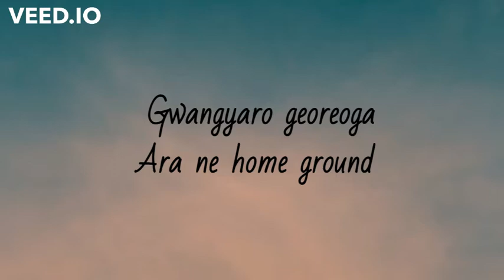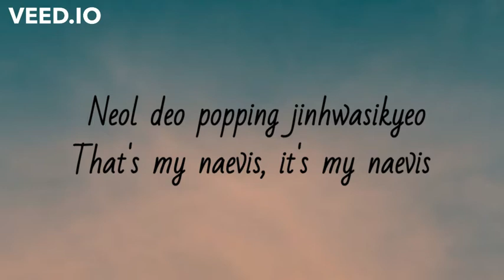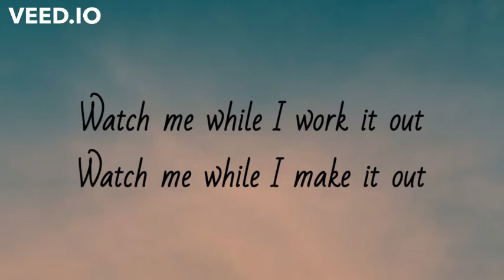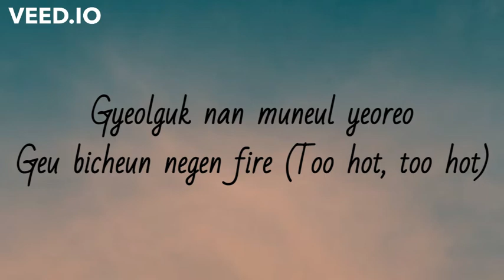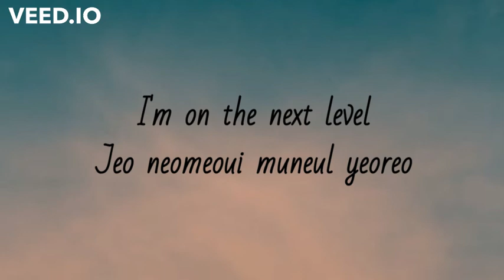Next Level (Lyrics) - ​aespa || KPOPSPECIAL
LYRICS : Next Level

I'm on the next level, yeah
Jeoldaejeok rureul jikyeo
Nae soneul nochi mara gyeolsogeun naui mugi
Gwangyaro georeoga
Ara ne home ground
Wihyeobe matseoseo
Jekkyeora jekkyeora jekkyeora

Ooh-ooh-ooh, eeh!
Sangsangdo mothan black out
Yuhogeun gipgo jinhae (Too hot, too hot)
Ooh-ooh-ooh, eeh!
Matjabeun soneul nochyeo
Nan jeoldae pogi mothae

I'm on the next level
Jeo neomeoui muneul yeoreo
Next level neol gyeolgugen naega busyeo
Next level, KOSMOe daeul ttaekkaji
Next level jekkyeora jekkyeora jekkyeora

La, la, la, la, la, la (Ha, ha)

I see the NU-EVO
Jeokdaejeogin gonangwa seulpeumeun
Neol deo popping jinhwasikyeo
That's my naevis, it's my naevis
You lead, we follow
Gamjeongdeureul baeun daeum
Watch me while I make it out
Watch me while I work it out
Work it, work it, work it out

Gamdanghal su eomneun jeolmangdo
Nae mideumeul kkaeji mothae
(Watch me while I work it)
Deo apeun siryeoneul majado
Nan jabeun soneul nochi aneulge, oh

Beat drop
*Naevis, calling*
Jeoldaero dwireul doraboji mara
Gwangyaui geot tamnaeji mara
Yaksogi kkaejimyeon modu geotjabeul su eopge dwae
Eonjebuteonga buranhaejyeo ganeun sinho
Neol pagoehago mal geoya (We want it)
Come on! Show me the way to KOSMO, yeah-yeah
*Black Mambaga mandeureonaen hwangak kweseuteu
Aespa, aereul bullisikyeonokil wonhae geurae*
Jungsimeul ilko moksorido ilko binanbatgo
Saramdeulgwa meoreojineun chakgak soge
Naevis uri ae, aedeureul bulleobwa
Aespaui Next Level "P.O.S"reul yeoreobwa
Igeon REAL WORLD kkaeeonasseo
We against the villain, what's the name?
Black Mamba

Ooh-ooh-ooh, eeh!
Gyeolguk nan muneul yeoreo
Geu bicheun negen fire (Too hot, too hot)
Ooh-ooh-ooh, eeh!
Nan gunggeumhae michigesseo
Idaeume pyeolchil story
Huh!

Huh!